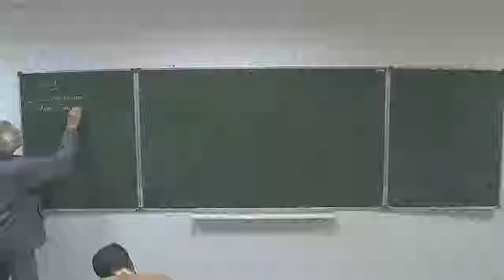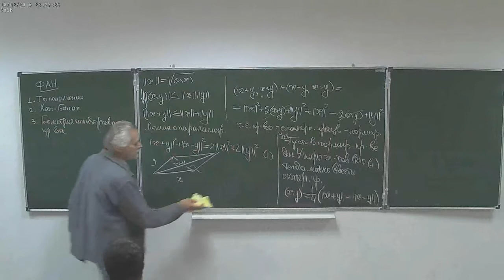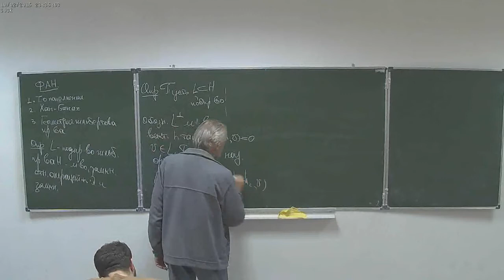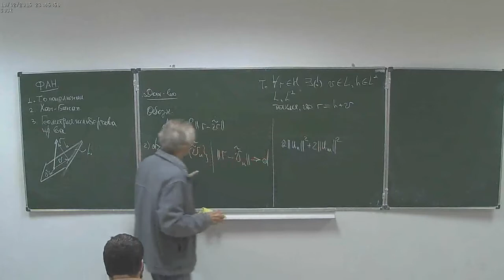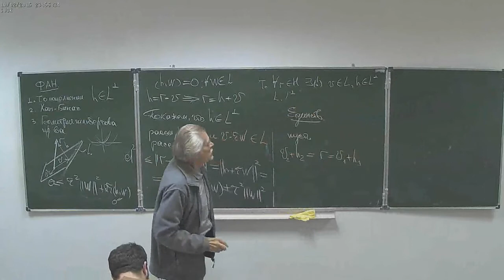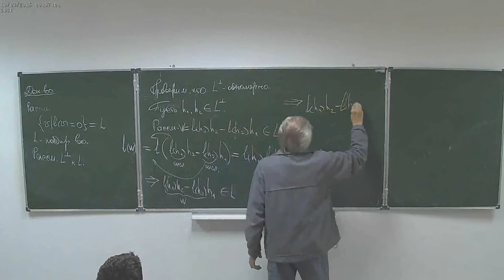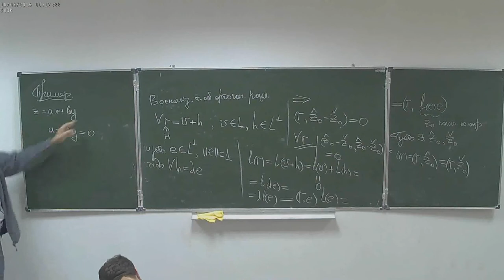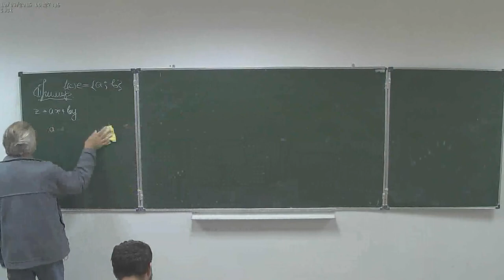Методы функционального анализа в математической физике 4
Филимонов А.М. (НМУ)